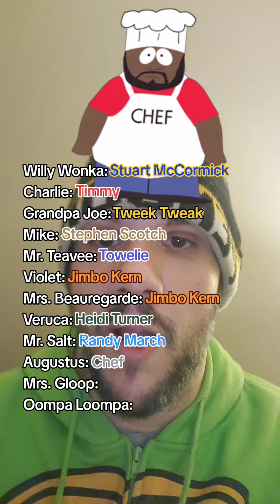Recasting Charlie and the Chocolate Factory with South Park characters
...I'd watch it.